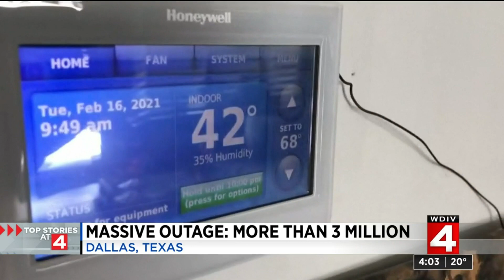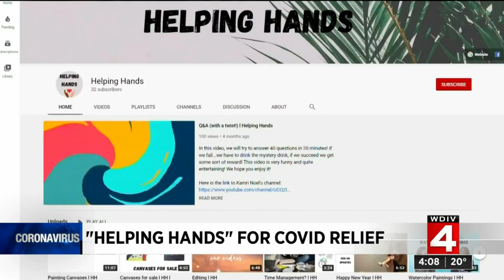Local 4 News at 4 -- Feb. 17, 2021